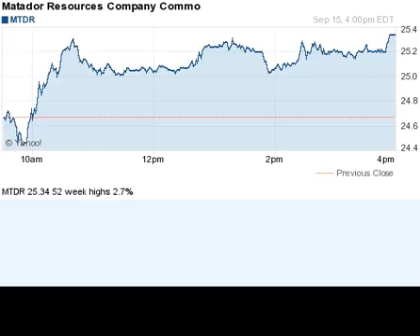140915 52 week highs